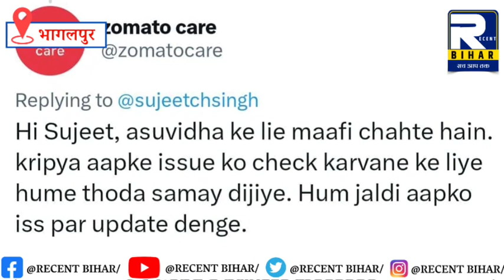Bhagalpur News - 26 April 2023 । Bhagalpur Ki Khabren । Bhagalpur News Today । Recent Bihar ।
भागलपुर जिले से जुड़ी हर खबरों के लिए देखते रहिए Recent Bihar

About Channel:
Recent Bihar is The No.1 News Channel Of Bhagalpur District as well as Bihar , Here You Can Watch Every News Related To Your District Bhagalpur as well as Bihar. We Are The Most Reliable News Channel, Whether It's National News, State News, District News Or News From Remote Area Of The State. Recent Bihar leaves nothing !

रीसेंट बिहार. भागलपुर और बिहार का नंबर 1 न्यूज़ चैनल है, यहाँ आप अपने जिला भागलपुर और बिहार राज्य से संबंधित हर समाचार देख सकते हैं, हम सबसे विश्वसनीय समाचार चैनल है, चाहे वह राष्ट्रीय समाचार , बिहार और झारखंड की समाचार, भागलपुर जिले की समाचार या फिर किसी दूरस्थ क्षेत्र से समाचार हो. रीसेंट बिहार कुछ नहीं छोड़ता !